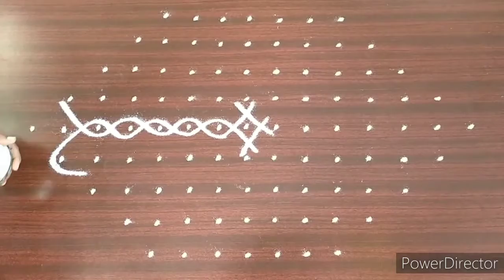5 Beautiful kambi kolam//sivan kolam//sikku kolam//dot kolam//pulli kolam